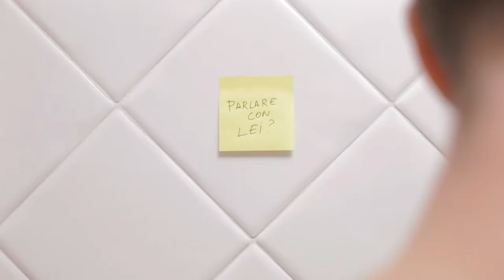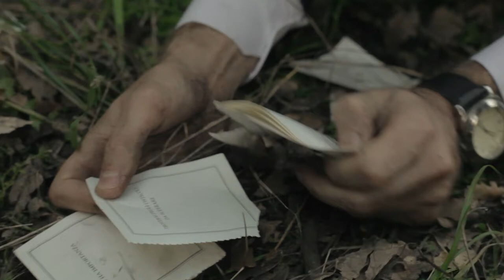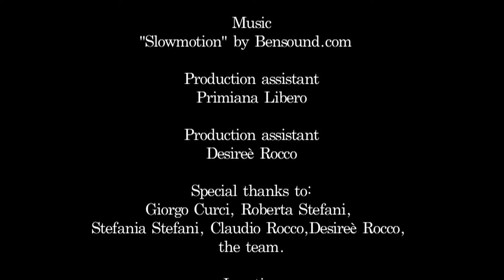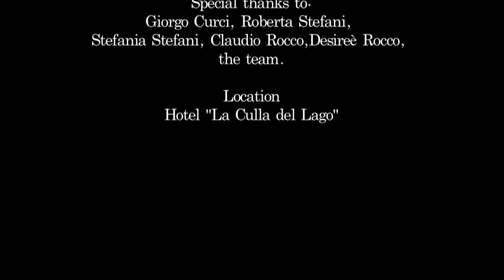Il Piccolo Libro di Fil 2015 48 Hour film festival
Corto realizzato per The 48 hour film project Italia 2015.

Soggetto:
Filippo è un ragazzo totalmente insicuro, che affida tutte le decisioni della sua vita al piccolo libro delle risposte. Un giorno una donna entrerà nella sua vita e lo farà dubitare della sua unica certezza.

Scritto e Diretto da Mattia Mustafà

Con Gabriele Abis, Lucrezia Gagnoni, Gianluigi Di Santo, Desireè Rocco.

DOP - Alessio Galasso.
Assistente DOP - Valerio Sorcinelli.
Assistente Regia - Marco Riggio.
Operatore - Ludovico Riganti.
Sound - Simone Nava.
Montatore - Matteo Ottavianelli.
Fotografa di Scena - Valentina Paganucci.
Make up Artist - Marianna Ercoletti.
Assistente di Produzione - Primiana Libero.

Ringraziamenti a Giorgio Curci per la Location - Hotel & Ristorante La Culla del Lago.